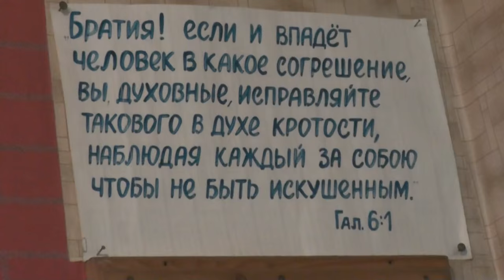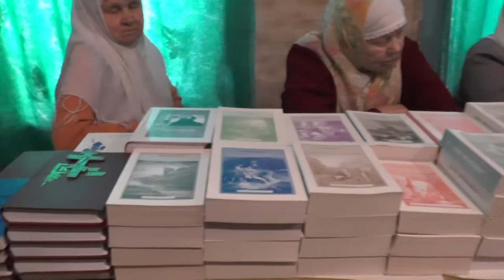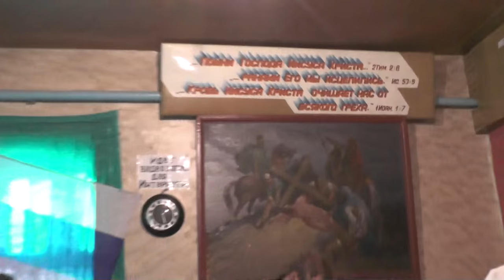Занятие. Гал.6:1 вы, духовные, исправляйте такового в духе кротости